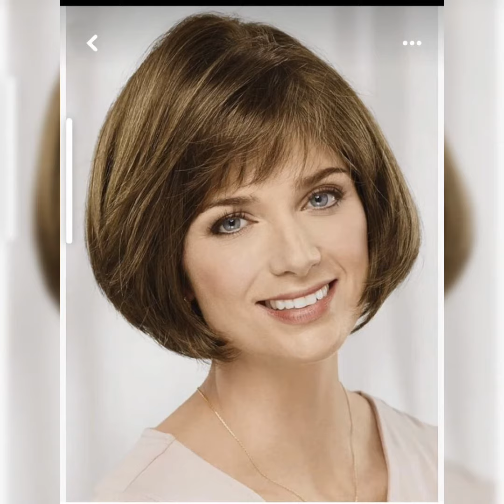Highly gorgeous pixie short Haircuts